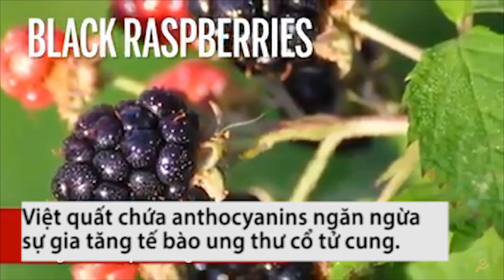Tây Y | 6 Thực Phẩm Chống Ung Thư | Infographics